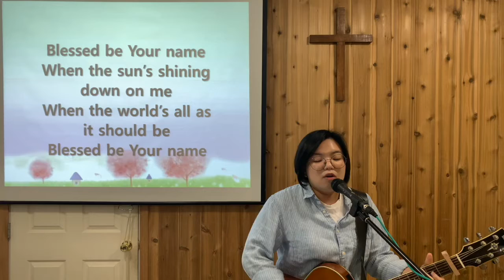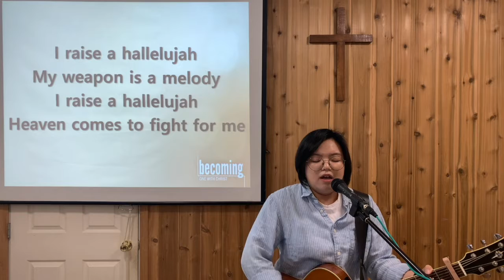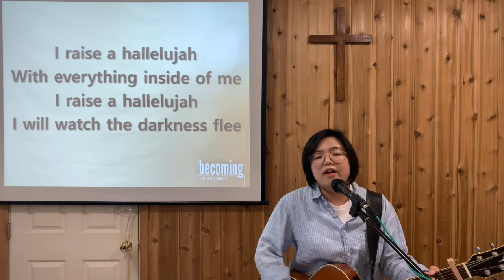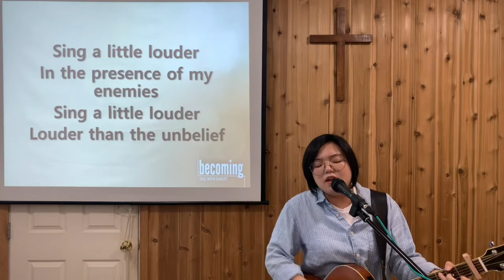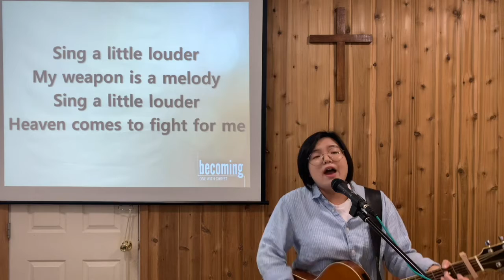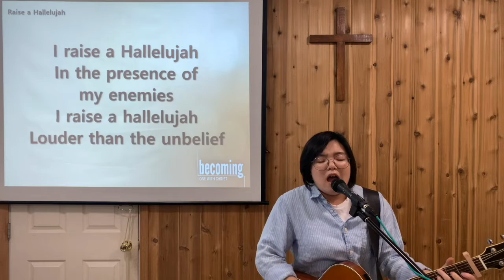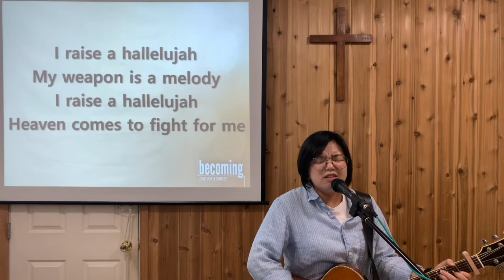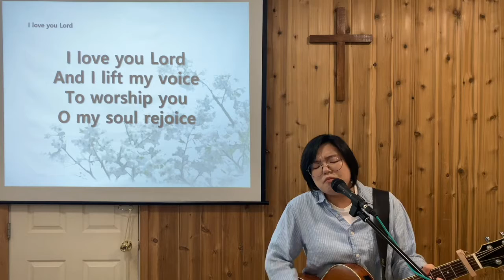CGC August 16th Praise Only